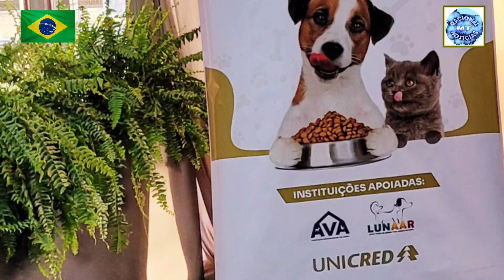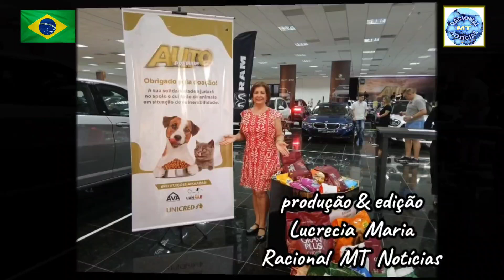BOLT ELÉTRICOS - MOBILIDADE SUSTENTÁVEL: SALÃO AUTOMÓVEL UNICRED MT (2024) - AUTO PREMIUM UNICRED MT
04/08/2024

EVENTO: SALÃO DO AUTOMOVEL DA UNICRED / MT - BRASIL  ( 2024 ) - AUTO PREMIUM UNICRED MATO GROSSO

BOLT ELÉTRICOS - MOBILIDADE SUSTENTÁVEL

ENTRADA SOLIDÁRIA:
DOE 1 PACOTE DE RAÇÃO PARA CÃES OU GATOS E JUNTE-SE A NÓS NO APOIO AO CUIDADO DE ANIMAIS EM SITUAÇÃO DE VULNERABILIDADE.

INSTITUIÇÕES APOIADAS PELO EVENTO:
AVA: ASSOCIAÇÃO MATOGROSSENSE VOZ ANIMAL
LUNAAR : LUTA E UNIÃO DE AMIGOS PARA ANIMAIS EM RISCO

LOCAL:
CENARIUM RURAL